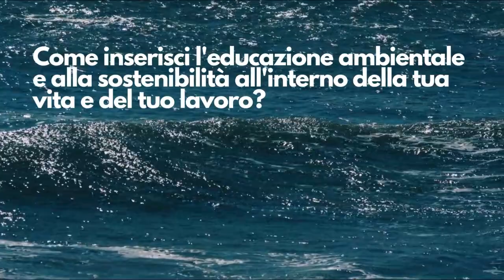Le interviste di .eco - Paola Gravina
Paola Gravina ha svolto un dottorato in scienze chimiche presso l'Università degli Studi di Perugia e partecipato ad un progetto di ricerca come station leader presso le isole Svalbard, in Artico.
Abbiamo avuto modo di conoscerla durante la Summer School WEEC 2022 ed è stata una delle relatrici durante l'incontro A che punto siamo? Ghiacciai e cambiamento climatico, il primo appuntamento del ciclo di eventi Ambiente per Tutt* (recupera la diretta ➡️
In questa intervista ci ha raccontato il suo percorso e come tratta l'educazione ambientale e alla sostenibilità nella vita di tutti i giorni e lavorativa.